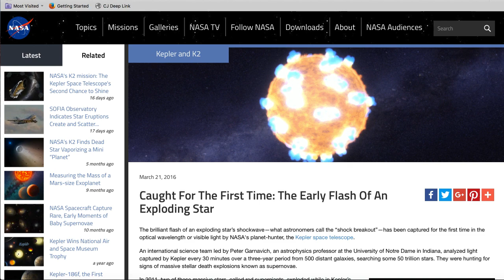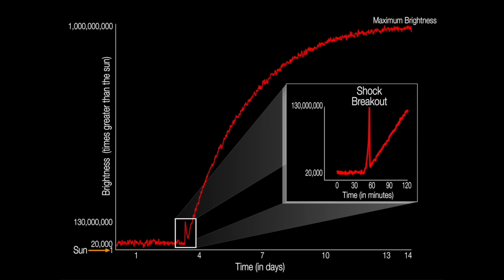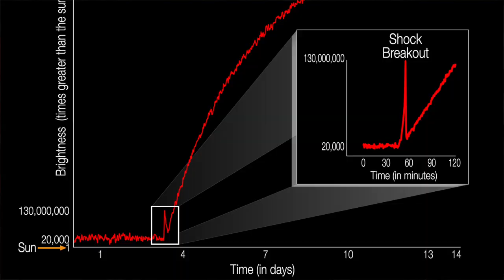SFN #157: Did ExoMars Have A Mishap?; Kepler Finds a Supernova Shockwave; ULA Sends Cubesats to ISS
Looking to change the Keep Looking Up Tagline Space Fans, help me come up with something!

Links to this week's stories:
ExoMars Near Miss: